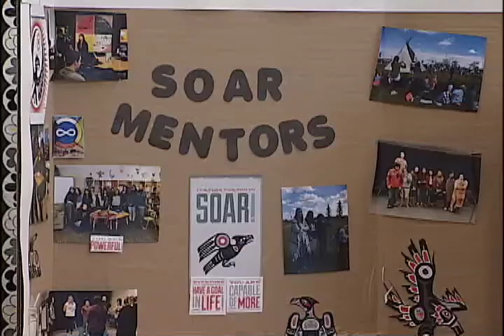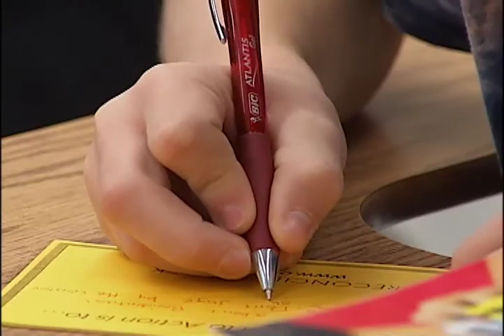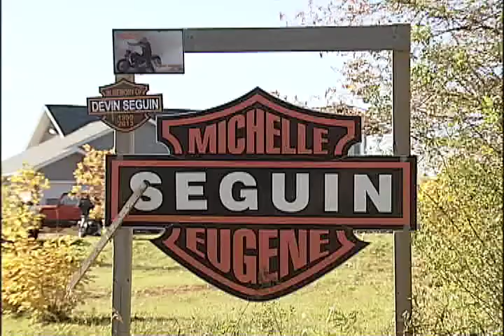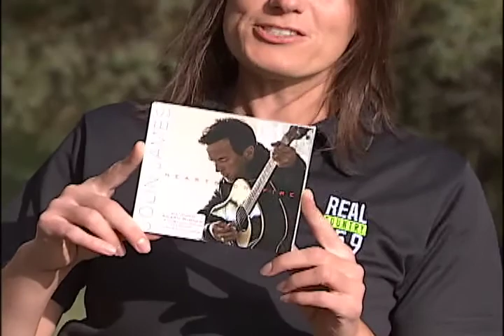Newcap News Sept 29, 2017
Today's news stories from Lloydminster and surrounding area including:

Tomorrow is Orange Shirt Day; an opportunity for people to come together in the spirit of reconciliation and today some local students were joining the conversation.

College Park Elementary hosted the first ever observatory night; opening up the use of their telescope to the public for a night of stargazing.

Eugene Seguin talks about his memorial motorcycle trip across Canada in remembrance of his son Devin, who lost his life to cancer four years ago.